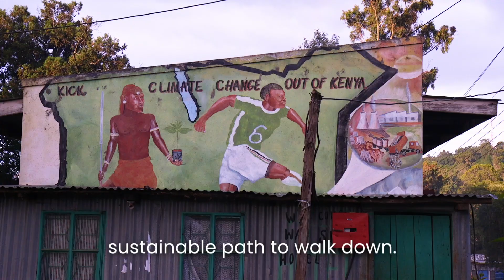Kenya’s Smallholder Tea Farmers Join the Renewable Energy Revolution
The crisis of deforestation in Kenya threatens regional climate stability, public health, and the livelihoods of millions of farmers who depend on healthy forests for dependable rains. One of the major drivers of deforestation in Kenya is the tea industry, which mostly still uses wood-fired boilers installed by British colonists in the 1900s to process black tea (they are exorbitantly expensive to replace).

Together with our local partners, the Rainforest Alliance launched an innovative project to catalyze a renewable energy transformation in Kenya’s tea industry, which is the third largest in the world and employs more than 3 million people. Our Kenya team worked closely with the Kenya Tea Development Agency, which represents millions of smallholder farmers, and EnSo Impact, a specialist in low-carbon energy technology, to introduce a new fuel source made from agricultural waste––to take pressure off of local forests.

“There comes a time when humanity is called to shift to a new level of consciousness,” said Kenya’s beloved Nobel Laureate Wangari Maathai. “That time is now.”